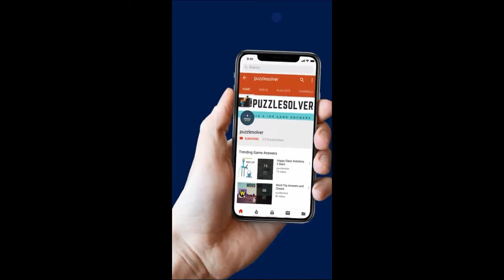Rope Rescue Level 258